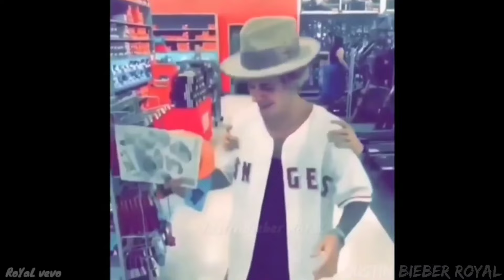Justin Bieber - Beautiful Love [Music Video]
Justinbieber New song 2022,
justinbieber 2022,
justinbieber video 2022,
2022 justinbieber,
justinbieber New music 2022,
justinbieber New new album 2022,
justinbieber New music Video 2022,
2022 justinbieber New song,
justinbieber New Offical Video 2022, justinbieber Offical audio 2022,